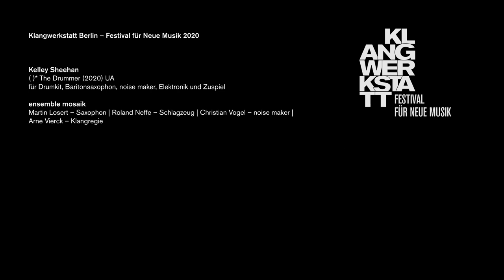Kelley Sheehan: ( )* The Drummer (2020) UA – 30 Jahre Klangwerkstatt Berlin. Das Online-Festival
Kelley Sheehan – ( )* The Drummer (2020) UA für Drumkit, Baritonsaxophon, noise maker, Elektronik und Zuspiel

ensemble mosaik
Martin Losert – Saxophon | Roland Neffe – Schlagzeug | Christian Vogel – noise maker | Arne Vierck – Klangregie

Kamera: Jakob Klaffs, Hugo Reis, Terence Li
Ton: Malte Giesen, Justin Robinson, Sébastien Vaillancourt

Aufnahme: 6. bis 15. November 2020, Kunstquartier Bethanien Berlin
veröffentlicht als Online-Festival Februar 2021

Förderer, Unterstützer und Medienpartner:
Senatsverwaltung für Kultur und Europa des Landes Berlin
Ernst von Siemens Musikstiftung
Musikschule Friedrichshain-Kreuzberg
Freie Jugendorchesterschule Berlin
Jeunesses Musicales Deutschland
rbbKultur
taz – die tageszeitung
nd – neues deutschland
Digital in Berlin
field notes – Zeitgenössische Musik in Berlin